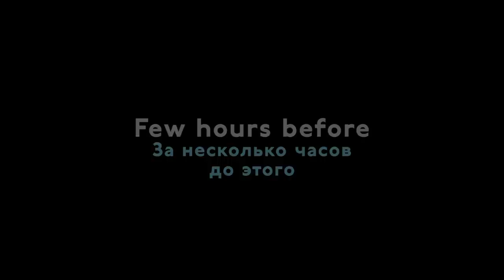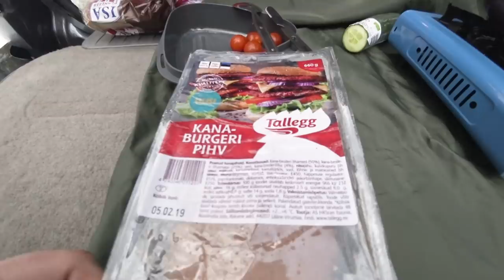Estonian Winter challenge – Mitsubishi Pajero 4 and Toyota Land Cruiser 100 offroad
Spring in Soodla,

Ruben Igitkhanyan and Deniss Nikiforov trying to survive in the harsh Estonian winter. Pajero or Land Cruiser, who breaks down and surrender first?

Mitsubishi Pajero: 3.2 diesel on Nokian Hakkapeliitta LT 265/70 R17
Toyota Land Cruiser 4.2 diesel on Cooper ST Maxx 285/70 R17